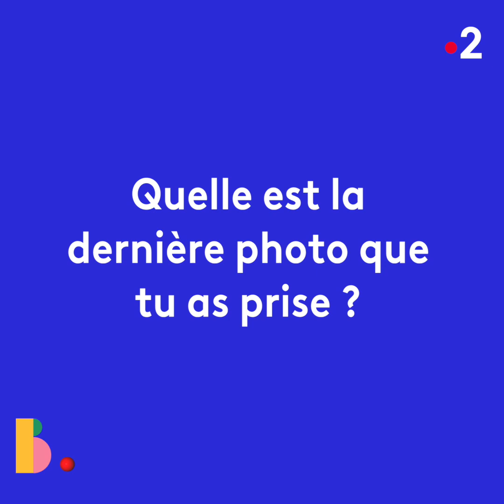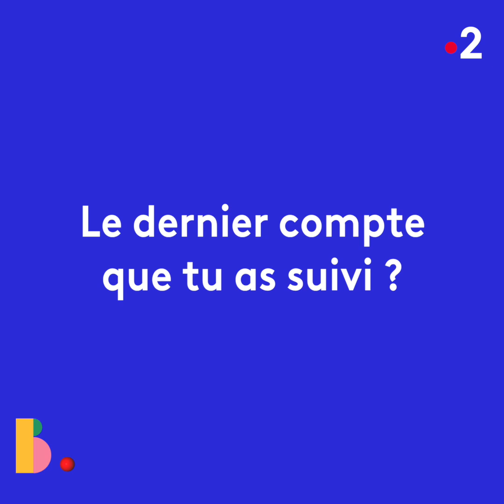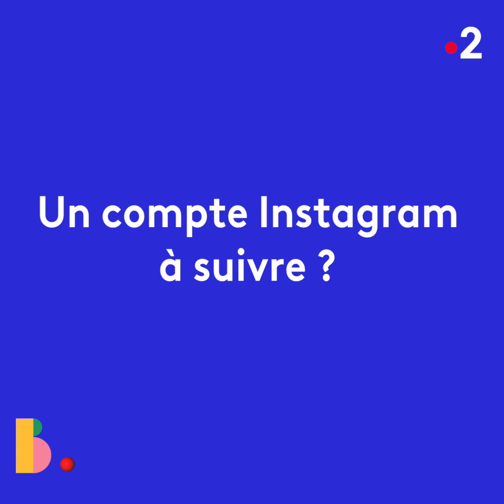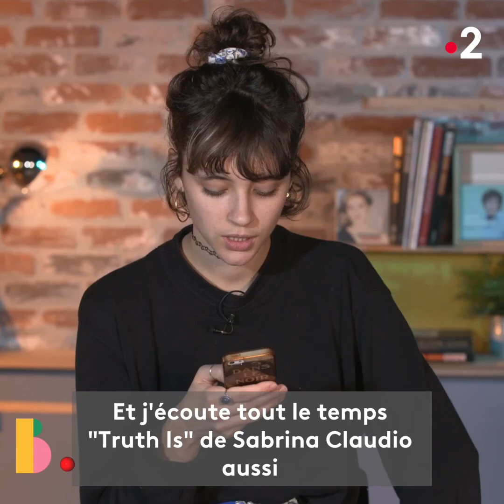POMME - Dans son smartphone